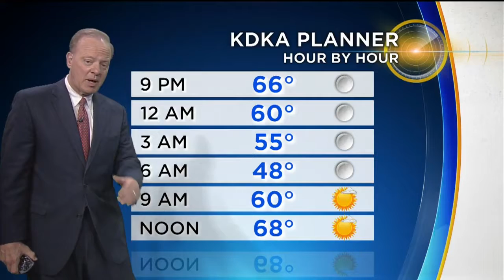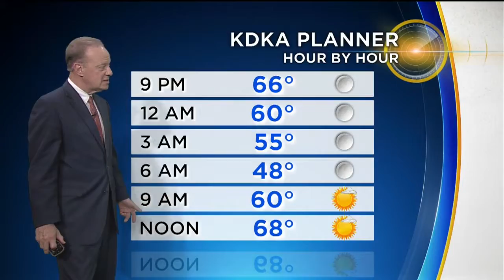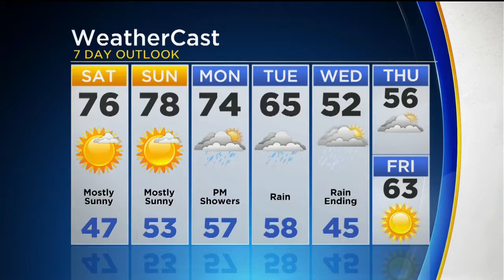KDKA-TV Evening Forecast (10/20)